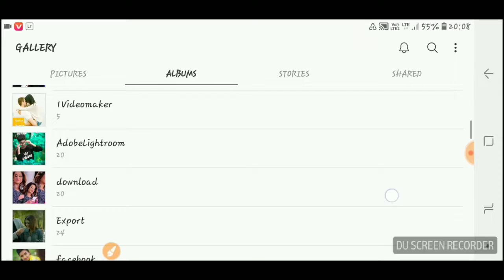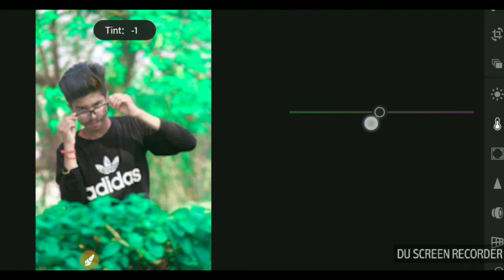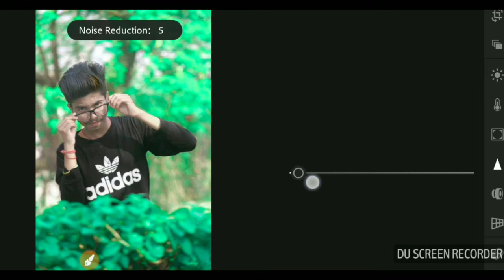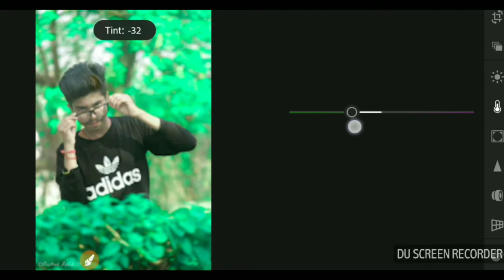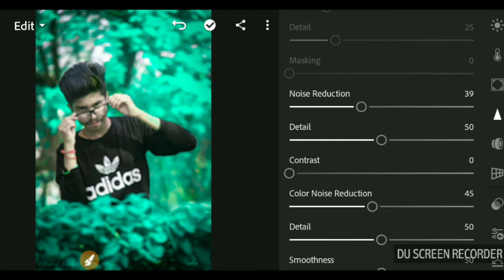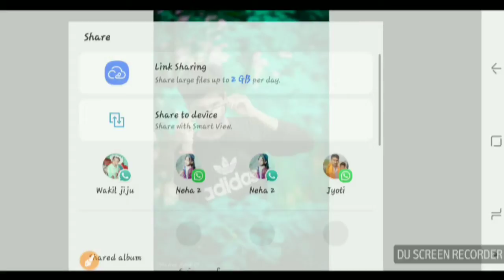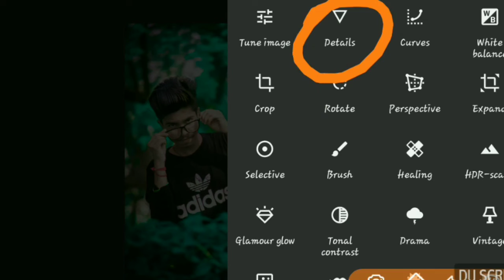Lightroom cc v3.5.1 premium mobile tutorial | how to colour correction in lightroom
1.Snapseed Best 3 New Tricks 2.Best 3 Tricks in Snapseed 3.2018 Best Snapseed Tricks 4.Amazing Snapseed Tricks and Trip 5.Snapseed Editing Tutorial 6.Photo Editing Tutorial In Snapseed 7.Make A Cover Pic In Snapseed
Snapseed best 3 new tricks, Best 3 tricks in snapseed, 2018 best snapseed tricks, Amazing snapseed tricks and trip, Snapseed editing tutorial, Photo editing tutorial in snapseed, Make a cover pic in s,
lightroom editing, how to edit in lightroom mobile, how to color grade in lightroom, How to use lightroom mix tools, Lightroom Colour Correction, Lightromm editing tutorial,instagram viral photo editing, futuristic editing, snapseed photo editing tutorial, futuristic photo editing, snapseed photo editing, snapseed tutorial, futuristic swag editing#Photoediting
✅ Plz Subscribe My  All the image/Picture shown in this video belong to the respected owner and not me I am not the owner of any picture showed in this video.All content used Copyright to JB EDITZ. use or commercial display or editing of the content without proper Authorization is not allowed. Danish Zehen ( Social Media Personality ) passed away early morning today on Mankhurd Highway while returning from a wedding.